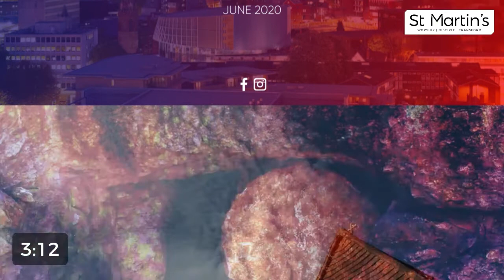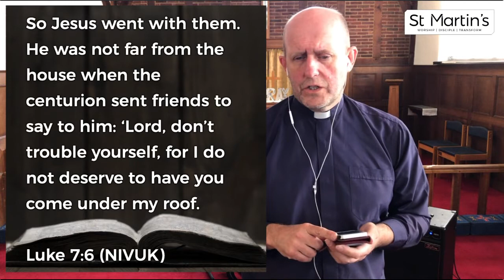10.00 Worship, Prayer & Reflection